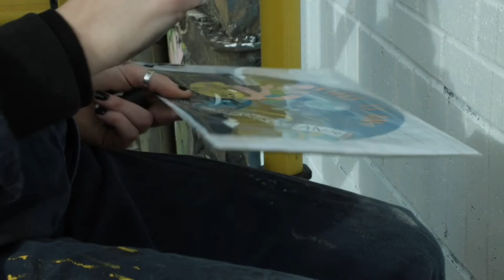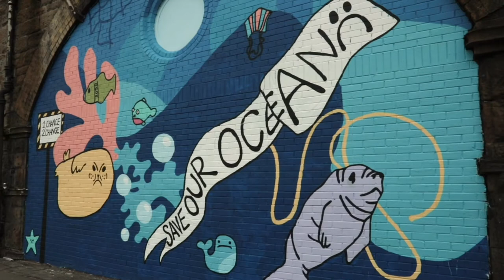Ed Sevices SWG3 Mural OurDearGreenPlace COP26 Edit2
Sunnyside PS, Hillhead High and Shawlands worked with artists from SWG3'S yardworks over a number of weeks to create 2 murals on the arches at SWG3 linked to Climate Change